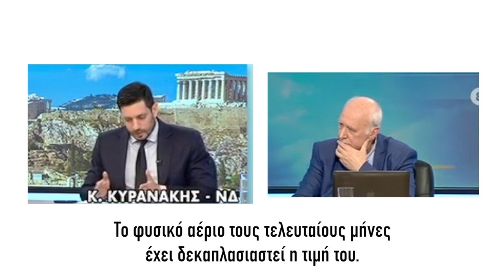Κυρανάκης για τους λόγους εκτίναξης των τιμών ρεύματος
Κωνσταντίνος Κυρανάκης στην εκπομπή του ΑΝΤ1, "Καλημέρα Ελλάδα" με τον Γιώργο Παπαδάκη (13/4/2022).